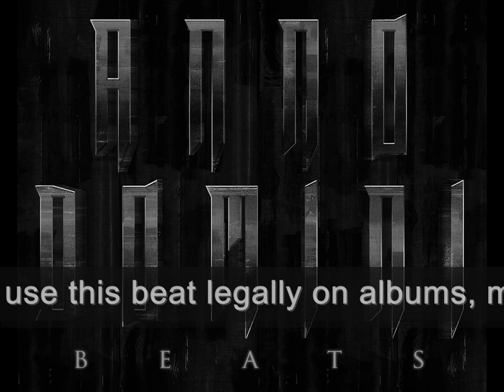Boxing Intro Music Fight Instrumental "First Round Knockout" - Anno Domini Beats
- Download or Buy this beat by clicking the link in the video or go to our website for 1000s more.

You can download and use our beats FREE FOR NON-PROFIT USE from our website, though they are uploaded in LOW QUALITY MP3 FORMAT WITH TAGS. Or you can BUY A LICENSE FOR PROFITABLE USE to legally make money with albums, mixtapes, iTunes, YouTube videos and more (or simply to get the HIGH QUALITY, TAG-FREE WAV file of the beat).

BEATS THAT ARE MARKED AS "SOLD" IN VIDEO ANNOTATIONS ARE NO LONGER AVAILABLE.

Anno Domini Beats are your no. 1 source for hip hop beats, rap beats, pop beats and r&b beats with thousands of free mp3 instrumental downloads!